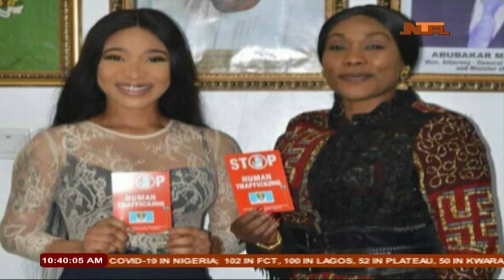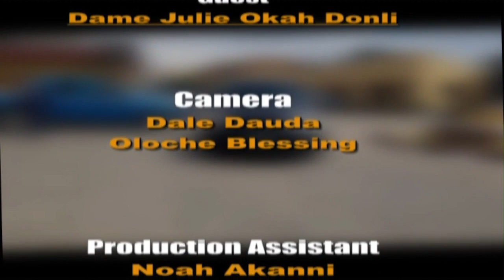The Woman | with DG NAPTIP | Dame Julie Okah Donli | 22 July, 2020 | NTA